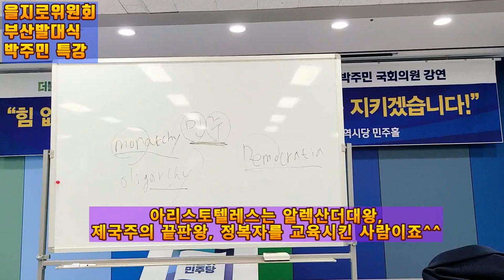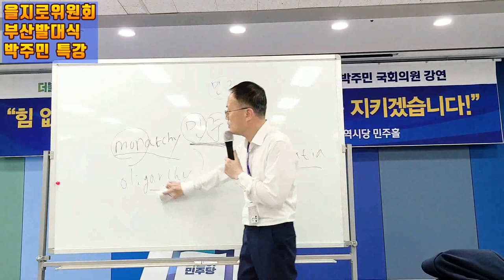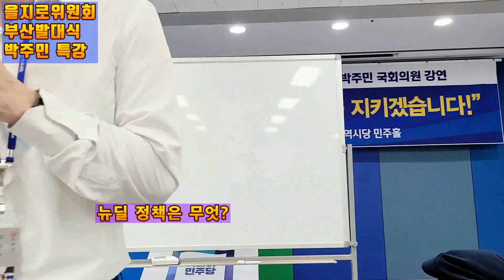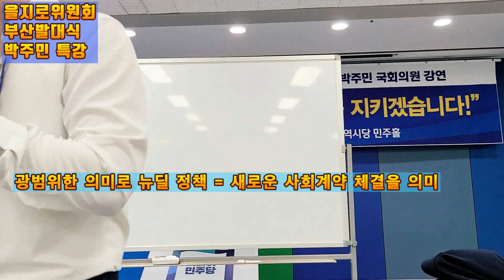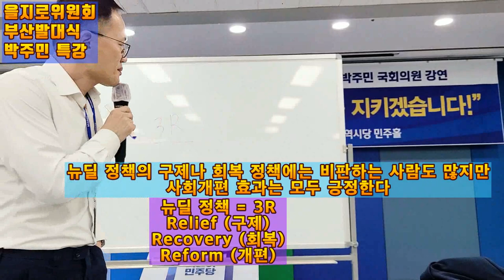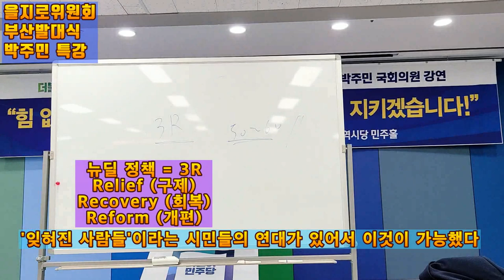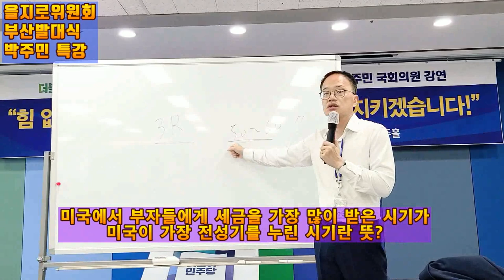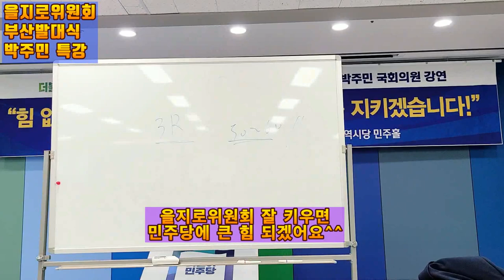💙💙💙민주당 박주민 의원 특강2 - "잊혀진 사람들, 乙(을)의 연대가 뉴딜을 성공시켰다"